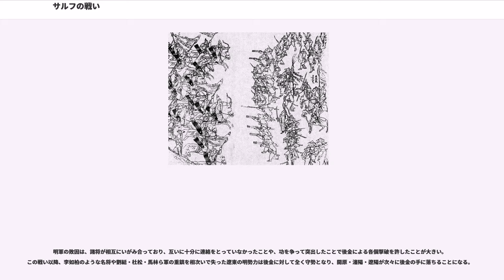サルフの戦い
サルフの戦い（サルフのたたかい、薩爾滸之戰、）は、1619年にヌルハチが率いる後金（のちの清）が明・朝鮮の後金討伐軍を破った戦い。大小の火器を動員し全軍を4つに分けて後金を包囲攻撃した明軍に対し、ヌルハチは夜襲によって銃砲の優位を封じたうえで混乱した敵軍を各個撃破することにより大軍を打ち破った。特に最初に行われた大きな戦闘が撫順東方のサルフ（sarhū、薩爾滸、）で行われたため、この戦役全体がサルフの戦いと呼ばれる。兵力・装備では圧倒的に優っていたにも関わらず、諸将の対立によって各軍の連携・統制を欠いたこともあって、明・朝鮮の連合軍は4万5千人もの死傷者を出す大敗北を喫した。

建国間もない後金の存亡をかけた決戦であり、この戦いに勝利したことが後金興起の第一歩となり、やがて明・清の王朝交代へと繋がることになる。

建州女直を統一して、1616年にハンに即位し後金を起こしたヌルハチは、1618年に明に対して「七大恨」を掲げて宣戦を布告し、遼東における明の拠点である撫順を攻撃した。明はこれに対して、楊鎬を遼東経略に任命し、女直討伐にあたらせた。

しかし、明軍は予算不足のため兵の結集に手間取ったので、楊鎬は兵力を補うため後金に北隣する海西女直のイェヘ部と、南隣する朝鮮にも助兵を要請した。イェヘは女直の統一を進めるヌルハチと対立していたため、これに応じた。一方の朝鮮では、国王の光海君は出兵を渋ったものの、先の文禄・慶長の役において宗主国である明に救援してもらった恩義（「再造の恩」）があったために断ることができず、都元帥の姜弘立に1万の兵力を授けて鴨緑江を越えさせた。

1619年、10万の明軍は全軍を4つの軍団に分け、四路に分かれてヌルハチの本拠地ヘトゥアラ（Hetu ala、赫図阿拉、興京）を包み込むように進撃を開始した。北路は開原総兵官の馬林がイェヘの援軍とともに開原から、西路は山海関総兵官の杜松が瀋陽から出発し、両軍はヘトゥアラと撫順の中間にあるサルフで合流してヘトゥアラを目指す計画とした。また南路からは遼東総兵官の李如柏が遼陽から清河を越え、東南路からは遼陽総兵官の劉綎が朝鮮軍を帯同して丹東付近から北上して、それぞれ西南と東南から直接ヘトゥアラに迫った。総司令官の楊鎬は予備兵力とともに後方の瀋陽で待機し、全軍の総指揮を取った。

これに対してヌルハチは、ヘトゥアラで明の全軍と一手に戦うことを避けて各個撃破をはかることにし、まずヘトゥアラ北方において最初の攻防の拠点となるサルフ山、およびその川の対岸にあるジャイフィアン山(Jaifiyan)に、明軍を足止めさせるため築城を開始した。

明軍の進軍は降雪によって遅れ、3月1日、杜松の西路軍が単独でサルフ近郊に到着した。サルフおよびジャイフィアンで後金軍による築城が進められていることをみた杜松は、馬林軍の到着を待たずにサルフ手前の渾河を渡河し、サルフ山に攻撃を開始した。数に勝る杜松軍はサルフ山をただちに占領し、2万5000の兵のうち1万をその守備に残して、残る主力1万5000でジャイフィアン山に攻めかかった。

一方、主力とともにヘトゥアラにあったヌルハチは、明軍到来の第一報を受けるとただちにサルフに向かって出撃し、同日夕刻にはサルフの南に到着した。ヌルハチが到着したとき、ジャイフィアンを守る後金の守備部隊は支えきれずに後退し、後方のギリンハダ(Girin hada)に入っていた。ヌルハチは八旗（8軍団）に分かれた後金軍主力のうち、2旗をジャイフィアンの敵主力に対する牽制に派遣する一方、自らは6旗を率い、宵闇に乗じてサルフに迫った。

サルフを守る明軍は、敵軍はキリンハダの守備隊と合流してジャイフィアンに向かうとみていたために、まったく奇襲を受けた形になり、混乱と暗さのため火器をほとんど生かせないまま接近戦に持ち込まれて壊滅した。後方部隊の壊滅によりジャイフィアンの明軍主力は動揺し、牽制の2旗とギリンハダの守備隊、そしてサルフから転進してきた後金軍主力6旗の全軍による三方向からの突撃の前になすすべもなく壊滅し、杜松以下主だった将領が戦死した。

なお、サルフの戦いの実演は、瀋陽東郊外にある棋盤山国際観光区の瀋陽世博会公園（2006中国瀋陽世界園芸博覧会の会場跡）で見ることができる。

一方、杜松の西路軍との合流を目指して北からサルフに向かっていた馬林の軍は、杜松が戦死した時、サルフの北にあるシャンギャンハダ(Š...